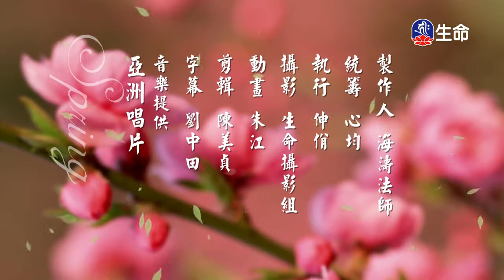佛心花海_九世同居_李麗淑老師-1_(lifetv_20200311_11：00)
佛心花海_九世同居_李麗淑老師。